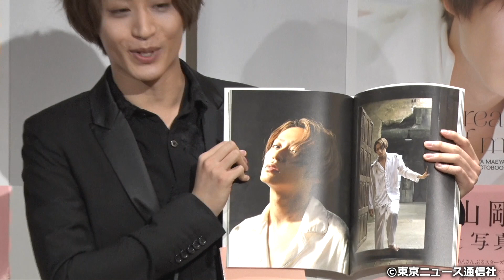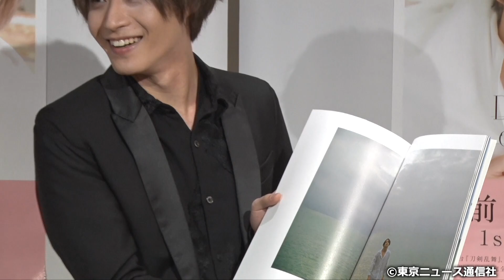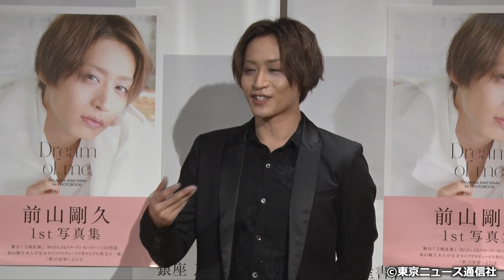前山剛久1st写真集「Dream of me.」発売記念会見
前山剛久1st写真集「Dream of me.」の発売を記念して行われた記者会見の様子を大公開!!